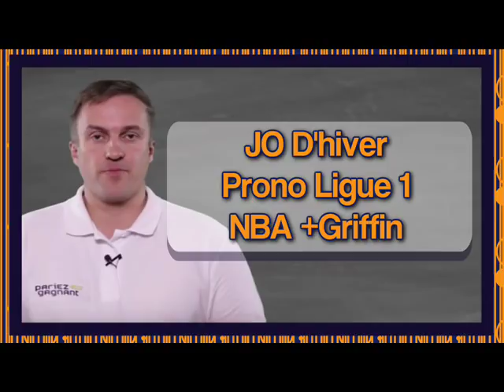Jo d'hiver + Prono ligue 1 + NBA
Comment analyser les jeux olympiques ?
Sur quel match de foot parier ce week-end ?
NBA, à quoi s'attendre après les transferts ?

1 - Ne pas parier avec ton coeur :  oublie ton équipe préférée. Tu ne dois parier qu'après une analyse objectives qui prend en compte de nombreux critères. Pas uniquement parce que tu le sens, ou parce que ton copain Jerôme t'a dit que c'était un bon prono !

2- Tiens un bilan :  c'est le seul moyen de savoir si tu gagnes sur le long terme. Peu importe de gagner un ou deux paris. Il faut que ce soit rentable sur le long terme !  Si tu gagnes rarement mais que tu gagnes des paris à grosses cotes, tu es gagnant !

3- Fixe toi une mise raisonnable par rapport à ta bankroll. Ca serait dommage qu'au bout de 3 paris perdus, tu n'aies plus d'argent pour miser. Les séries perdantes, cela peut arriver !  Il faut donc parier un pourcentage raisonnable de sa bankroll pour ne pas prendre le risque de te retrouver son argent à parier !